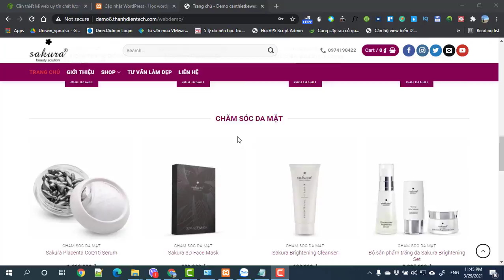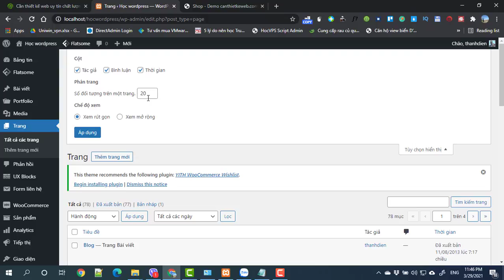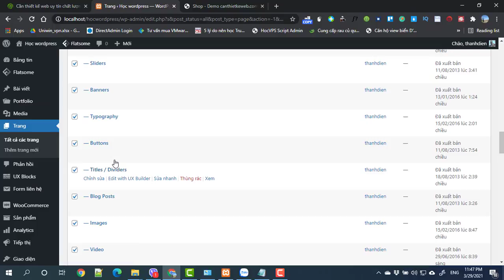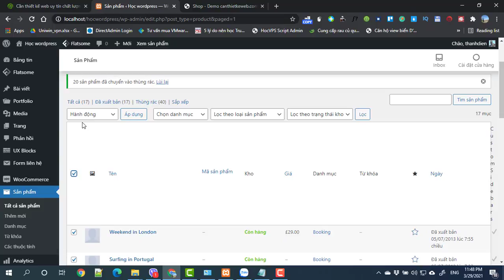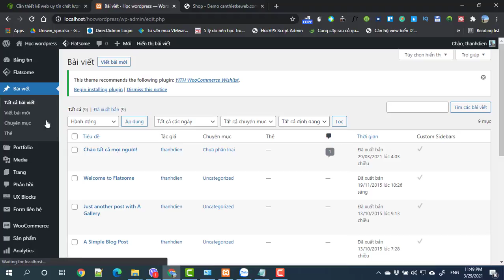Buổi 1 Bài 4 Xóa Page Post Product category